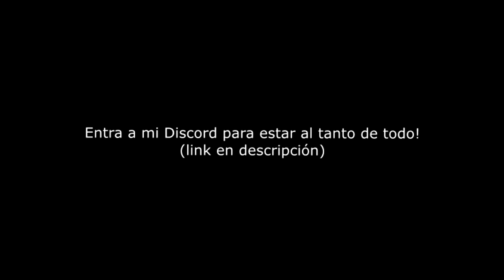[HazelMC] KitMap Killtage #2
Si os ha gustado el vídeo no olvidéis dejar vuestro like❤️

Like And Sub :3

🚫Voy a probar la cosa esta, ignorenlo xd🚫

HCF EL BORRADOR DE MENTES *sale mal* MINECRAFT HCF HCF
LA TRISTE HISTORIA DE MI MICROFONO HCF MINECRAFT HCF VIVIENDO EN UN CUBO DE TIERRA VIVIENDO EN UN CUBO DE TIERRA #1 VIVIENDO EN UN CUBO GIGANTE DE TIERRA MINECRAFT HCF MINECRAFT MINECRAFT PVP 1VS1 HCF TRAPS HOLYHCF EAGLEHCF HOLYHCF 6VS1 EAGLEHCF POWERS HOLY POWERS HOLY LITE ROLEMINE HCF ROLEMINE VEIL HCF VEIL OWNER SERIES STAFF CORRUPTO ROLEMINE STAFF CORRUPTO ME FROZEAN ME HACKUSEAN 1VS1 TEAMFIGHT ROLEMINE TF TRAPPING SERIES TRAPPING KENZOO MATO A KENZO MATO A PATROXWAREZ MI DIOS PATROX WAREZ OWNER SERIES VMARIO RIFFOO VS XMAURIIPVP IKEVIN_X TRAPEANDO A 0.5 QUEDAMOS RAID HCF RAID QUEDAMOS RAID HCF OWNER SERIES IMEK_ OWNER SERIES IMEKV2 IMEKV2 CANTANDO VEIL EOTW HOLY EOTW EAGLE EOTW ROLEMINE EOTW KOHI EOTW SERVER HCF HCF ESPAÑOL SERVER HCF ESPAÑOL SERVER HCF SOTW SERVER HCF ESPAÑOL 1.7.10 SERVER HCF ESPAÑOL 1.8
VOLTAG_ NOTCLIENT holyh.cf ME DAN YOUTUBER EN HOLY MATO A YOUTUBER Y PASA ESTO MATO A YOUTUBER EN HOLYH.CF USO HACKS Y ME BANEAN NUEVO SERVIDOR DE MINECRAFT HCF NUEVO SERVIDOR DE MINECRAFT NO PREMIUM NUEVO NO PREMIUM SERVER NUEVO